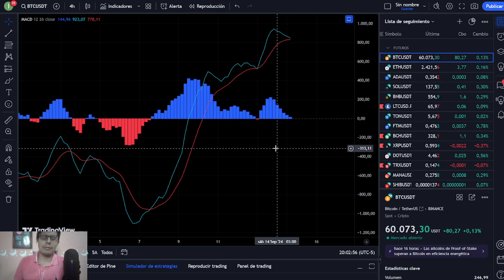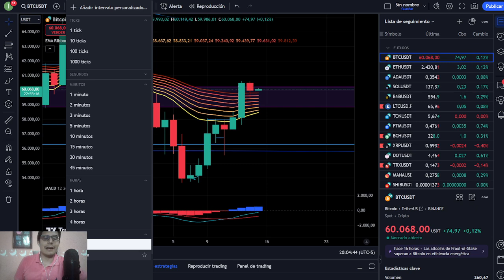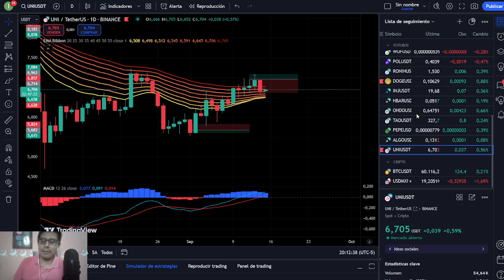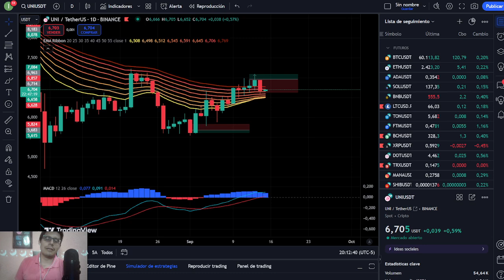🔴 BITCOIN A 500 DÓLARES DE... ETHEREUM DUERME ! CARDANO (ADA) SIGILOSO , SOLANA Y BNB REVIVEN XRP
Canal de telegram del canal de youtube

juego de wuffi únete con mi link y recibe monedas extras!

HALVING
ETF
BITCOIN
CRYPTOS
BTC
BITCOIN HALVING
MEXICO BITCOIN
MEXICO CRYPTO
TENDENCIA ALCISTA
XRP
ETH
ETF GRAYSCALE
ETHEREUM
SEGUIRÁ SUBIENDO BITCOIN
DOGECOIN
SHIBA INU
RECESIÓN ECONÓMICA
CRISIS ECONÓMICA 2023
BITCOIN NOTICIAS
BITCOIN HOY
CRIPTOMONEDAS CANADA
BITCOIN MONTREAL
MERCADO BITCOIN
COMPRAR BITCOIN
WUFFI
CONFERENCIA DE BITCOIN
LUNES NEGRO